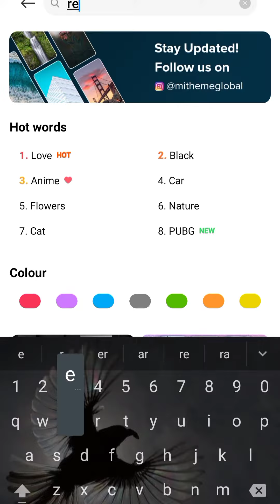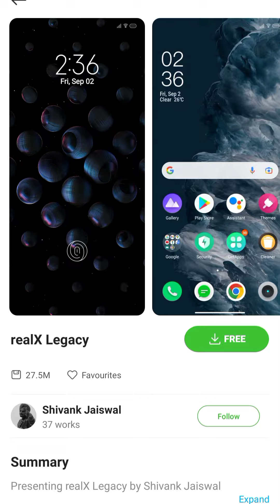How to enable in display fingerprint without fingerprint 😲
how to enable in display fingerprint